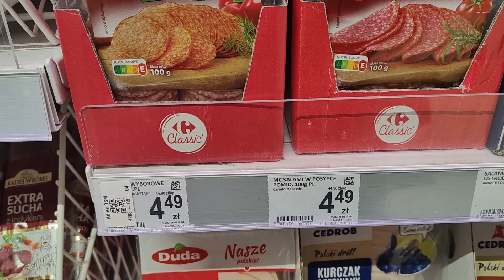Ceny wędlin w krakowskim markecie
17. II. 2023